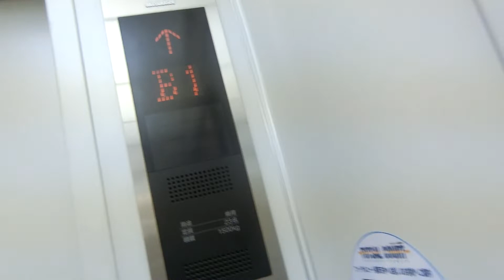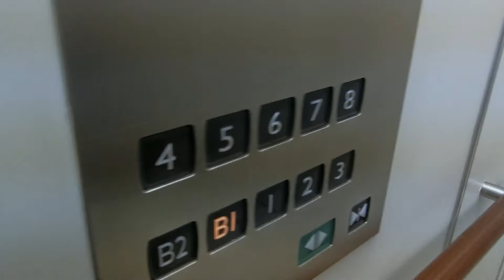ミーナ天神の中央エレベーターPart1-1（3号機）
ここは元々マツヤレディスでしたが、2005年10月8日に破産宣告を受けて福岡松屋としての終止符を打ち、同月10月29日にミーナ天神がオープンしました。エレベーターはエレモーションに更新済みですが、更新前は中期エレペットだったと思います。7階のみ乗場インジケーターと乗場ボタンが一体型です。中央エレベーターは非シースルーで2基ありますが、R階には行きません。更新後も車椅子操作盤はありませんが、1基のみ副操作盤があります。B2階の乗場付近に警備員がいそうだったのでB1階～8階間で撮影しました。2基あり、中央エレベーターは2号機～3号機が該当していますが、この動画では右側3号機を撮影しました。こちらのエレベーターのみ副操作盤と鏡があります。

メーカー：三菱
機種：エレモーション
駆動方式：ロープ式
設置台数：2基(群管理)
アナウンス：なし
到着チャイム：あり
車椅子操作盤：なし(3号機のみ副操作盤として設置)
停止階：B2,B1,1,2,3,4,5,6,7,8
停止可能階：B2,B1,1,2,3,4,5,6,7,8
用途：乗用
定員：23名
積載：1500kg
ドア：4枚両開きドア
設置年度：1973年3月
リニューアル年度：2005年度頃